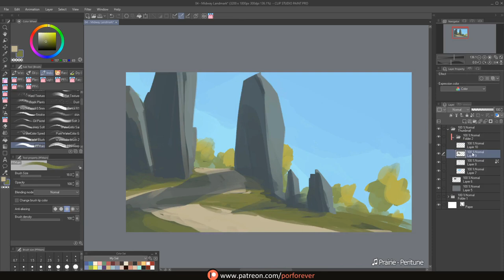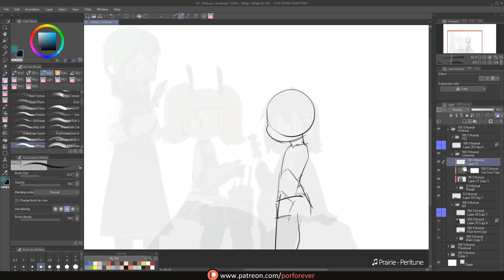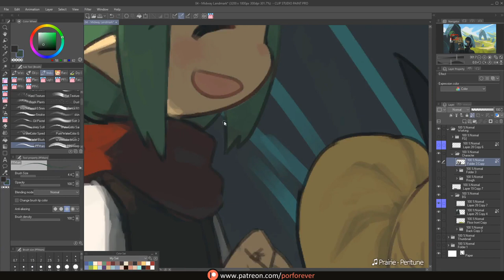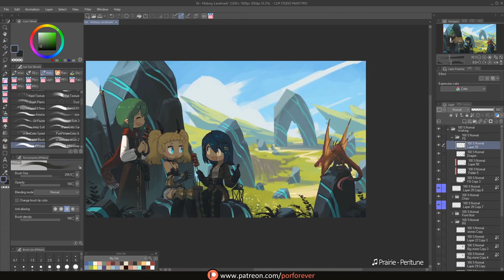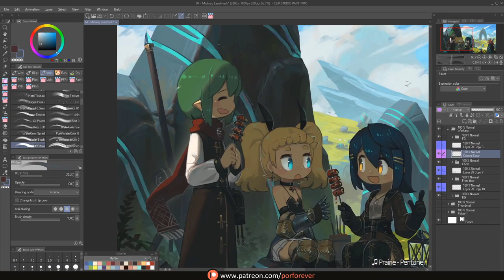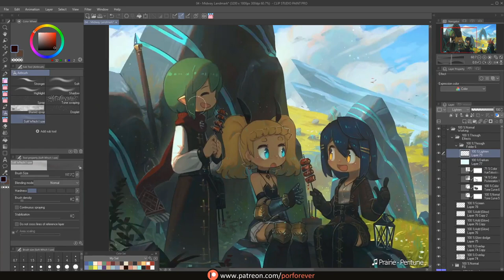Painting Process - Stone Field